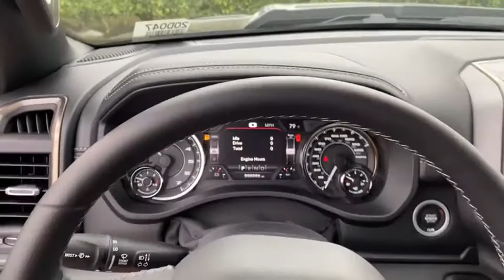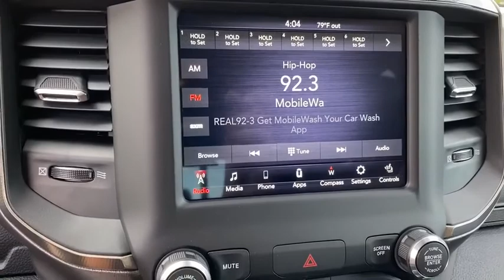2020 Ram 1500 Norco, Corona, Riverside, San Bernardino, Ontario, CA 20D047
Diamond Black Crystal Pearlcoat New 2020 Ram 1500 available in Norco, California at

2020 Ram 1500 Rebel Diamond Black 4D Crew Cab Rebel 4WD 8-Speed Automatic HEMI 5.7L V8 Multi Displacement VVT eTorqueTo see more quality vehicles like this one right here just or dial . Price includes: $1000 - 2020 National Retail Consumer Cash 20CL1. Exp. 03/31/2020 $2000 - National Truck Month Retail Bonus Cash 39CLH. Exp. 03/31/2020 $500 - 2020 Retail Bonus Cash 20CLA1. Exp. 03/31/2020 $500 - California 2020 Bonus Cash CACLA . Exp. 03/31/2020